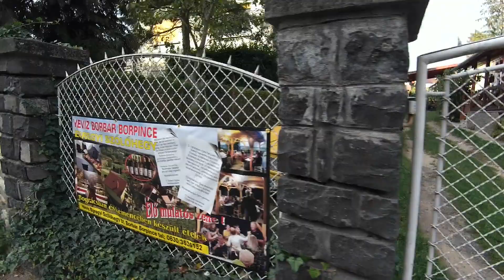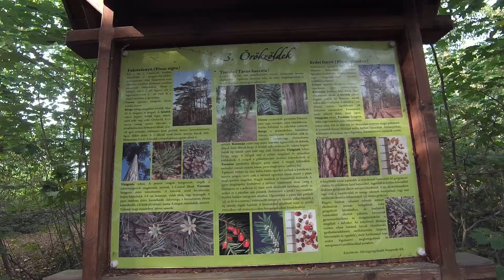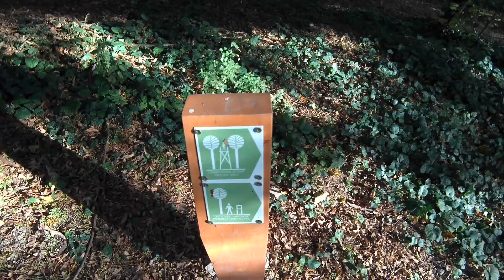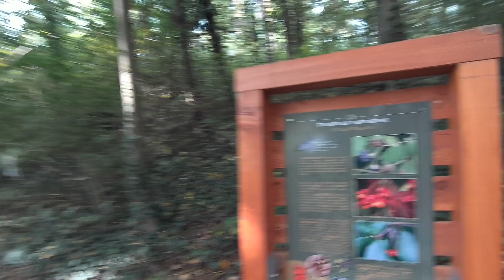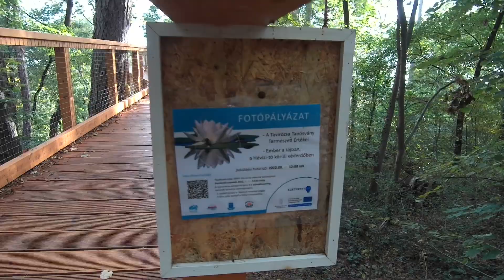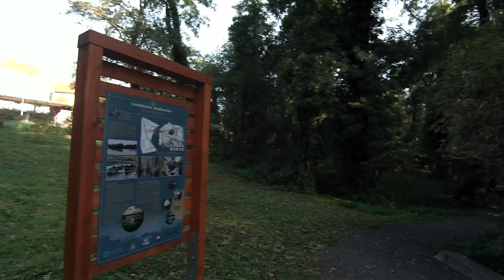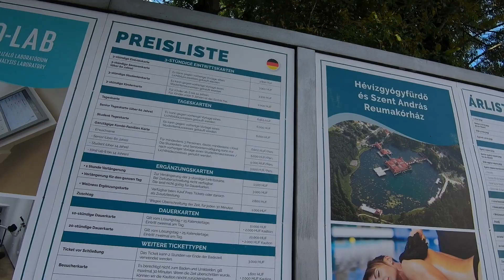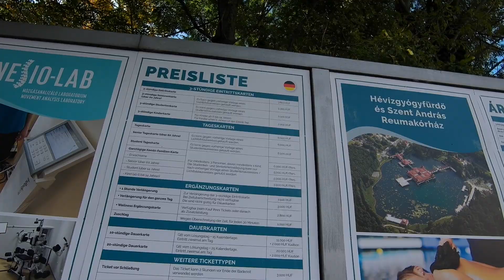Heviz Runde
Eine Runde Zum Thermalsee in Heviz